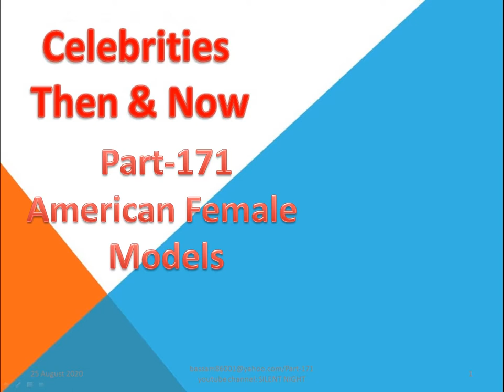American female models Part 171/’Camera Sound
Gianna Amore
Gianna Amore
Mirjam van Breeschooten
Karin van Breeschooten
Karin & Mirjam van Breeschooten
Reneé Tenison